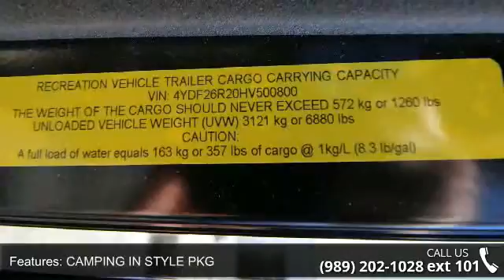2017 KEYSTONE COUGAR - Camping World of Northern Michiga...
2017 KEYSTONE COUGAR  Condition: New Stock: #1277843